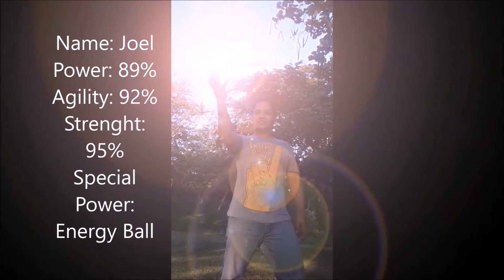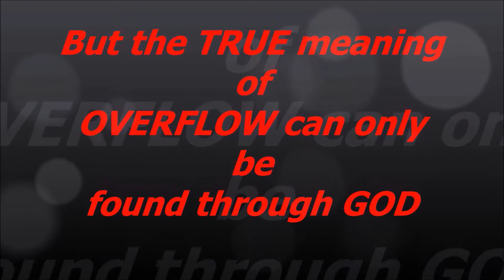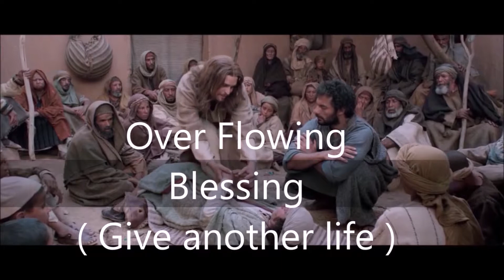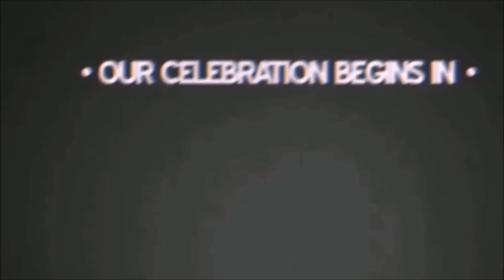TBCI-OVERFLOW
TBCI 14th Anniversary "Overflow"

Youth Dept. Video presentation